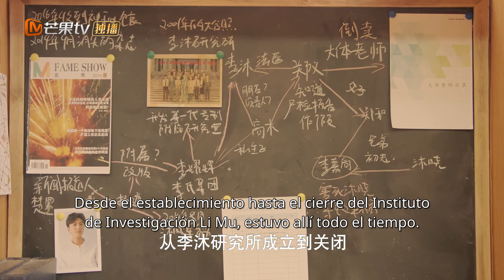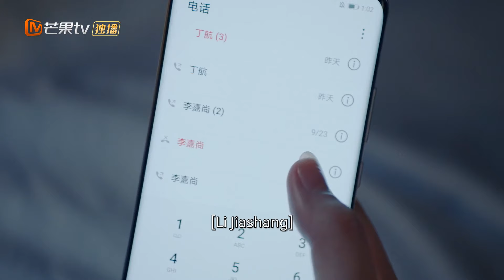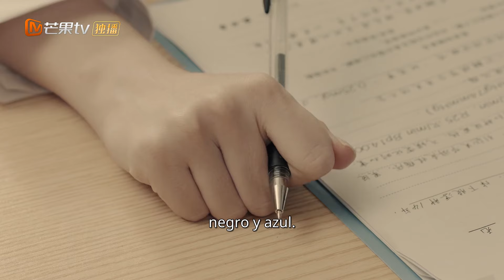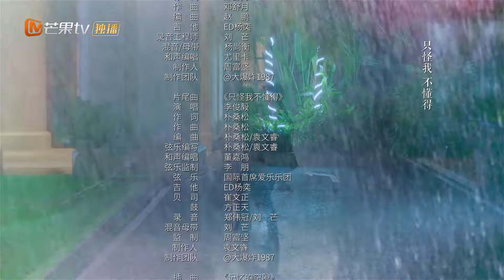[ESP. SUB] El secreto del amor | Ep 18 Completos(The Secret of Love) | MangoTV Spanish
🌟Sinopsis🌟
La heroína de dos caras ""Su Yi"", cuyo rostro fue quemado y perdió la memoria, en el proceso de búsqueda de la verdad oculta y la memoria perdida, conoció al padre del Partido A, ""Li Jia Shang"", quien resultó ser el ""niñez"". novio"" relacionado con el incidente del incendio. Como resultado, las dos partes organizaron una rutina y un contraataque en el lugar de trabajo, así como un ""entendimiento tácito equivalente"" de las dos personas en el proceso de investigación de la verdad, reconstruyendo la visión de la vida de los jóvenes modernos sobre el amor y la vida alternativa en el lugar de trabajo. .